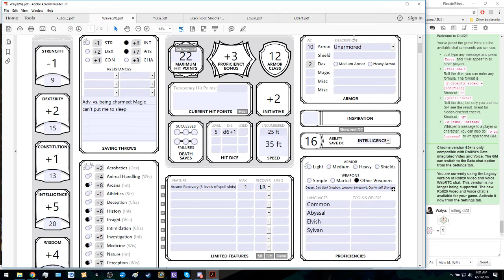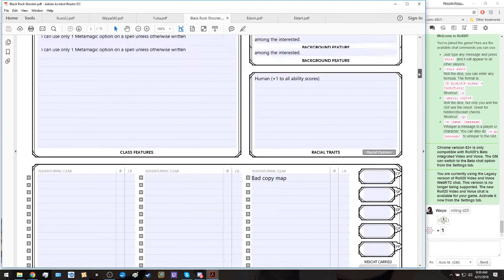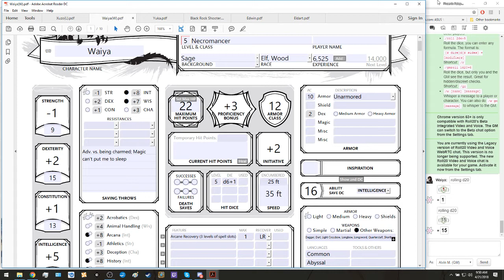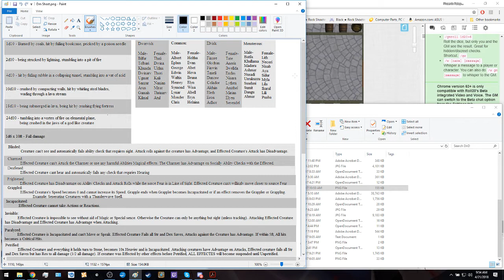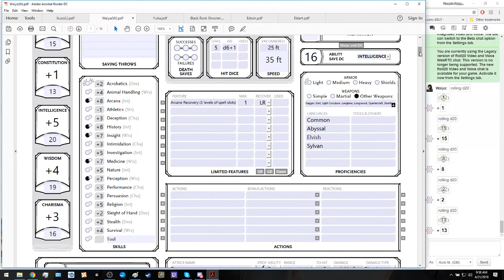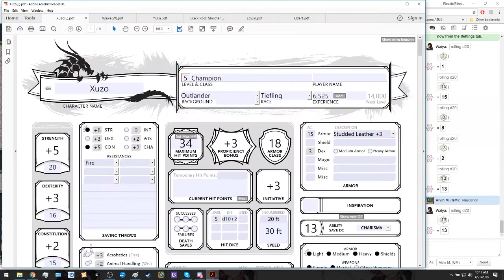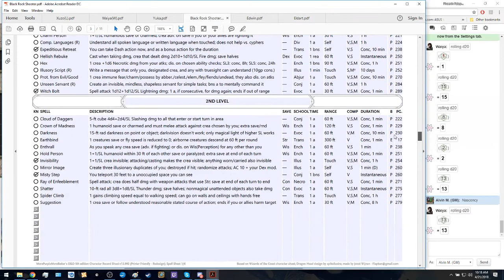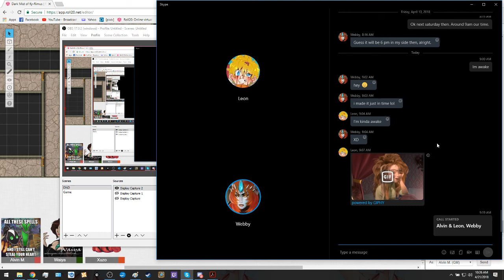The Dark Mist of Kyrimus Episode 15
I record our Sessions every Monday around 7-10 am PST (The Dark Mist of Ky-Rimus) and Tuesday 3-9 Pm (The Broken God and Knook and Cranny)

I will try to upload as soon as possible after the recording.

Thank You to my players who will only be referred to as their characters.

Knook and Cranny
Aldor PeaceKeeper
Ninjanayr
Kaz
Plague

Broken God
Kia
T-BONE
Leron

Dark Mist
Xuxo
Waiya